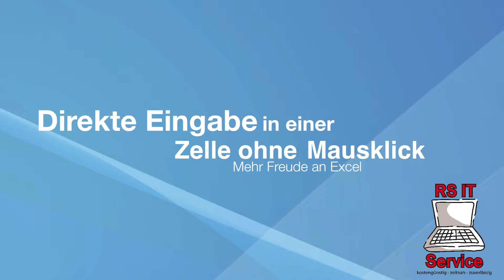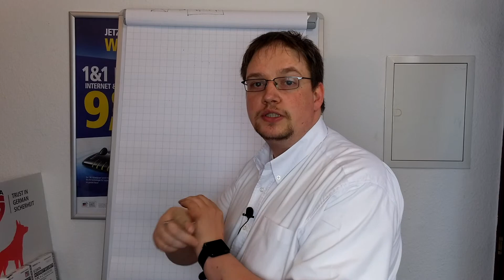Direkter Eingabemodus einer Zelle ohne Maus - Tipp für mehr Freude an Excel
In dieser kleinen Serie zeige ich ein paar Tricks zu Excel, welche das arbeiten vereinfachen...